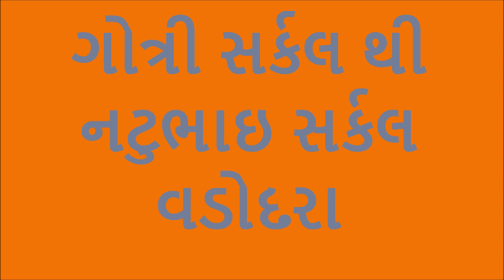Gotri Circle To NatuBhai Circle | Vadodara | વડોદરા | ગોત્રી સર્કલ થી નટુભાઇ સર્કલ | Gujarat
Friends,
This is a Timelapse Driving video: from Gotri Circle, Vadodara To NatuBhai Circle, वडोदरा, Gujarat – गुजरात – One of the New emerging Area of Vadodara City.

On the Way:
Gayatri Khaman & Farsan ગાયત્રી ખમણ & ફરસાણ
Krisil Tower ક્રિસિલ ટાવર
G.M.E.R.S. Hospital Gotri જી.એમ.એ.આર.એસ. હોસ્પિટલ
Kalpvruksh Complex કલ્પવૃક્ષ કોમ્પ્લેક્સ
GMERS Medical College And General Hospital
GMERS મેડિકલ કોલેજ એન્ડ જનરલ હોસ્પિટલ
Harinagar Flyover
Gotri Vadodara
Gotri Circle
Vadodara Gujarat

Tourism.
Road trip.
Food.